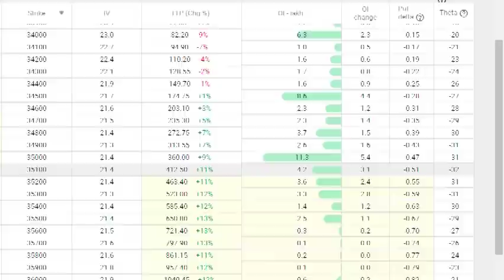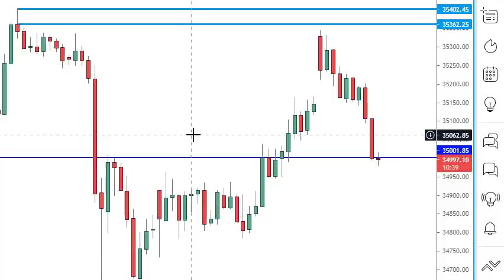Banknifty LIVE market Analysis / Prediction 11:30 AM 11 June